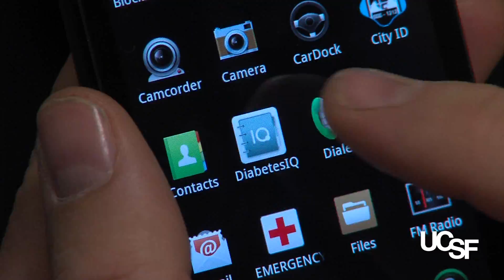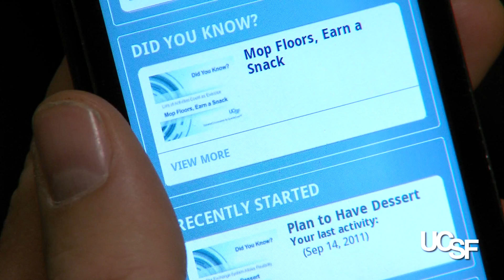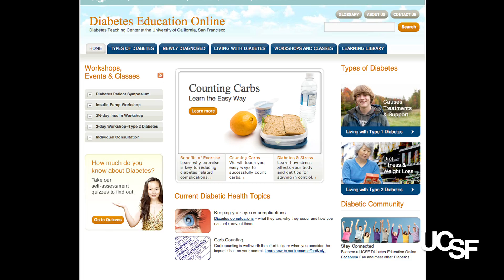Diabetes IQ for iPhone and Android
A new interactive mobile phone app called DiabetesIQ, released this week, challenges people to test their knowledge of diabetes and to compete with one another as they learn about the complexities of the disease, which affects more than 25 million Americans, including 4 million Californians. Video shot by Educational Technology Services